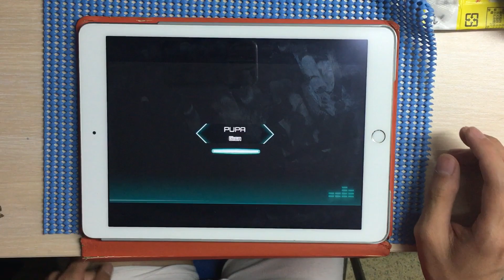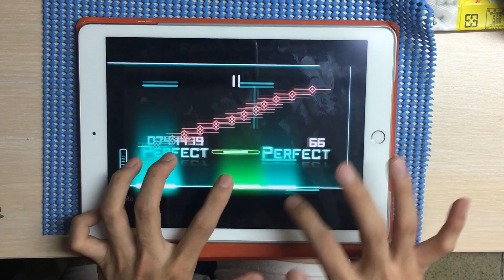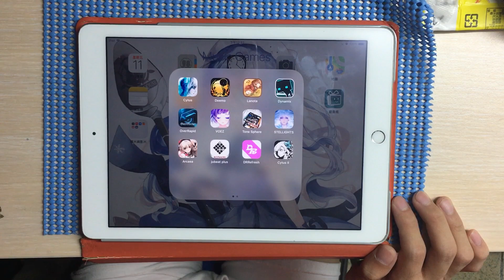[Dynamix]PUPA -Giga- FIRST TRY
歌有bug
安卓會沒結算畫面
iOS 會閃退吃體力
Don’t play it if you are iOS.
Your credits will disappear.